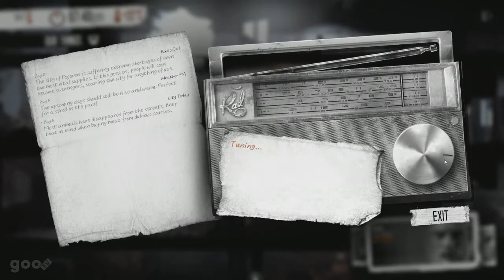Goo.TV: This War of Sau's (Mine) 04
YouTube Exclusive

Journey into the happy cheery land of war survival.